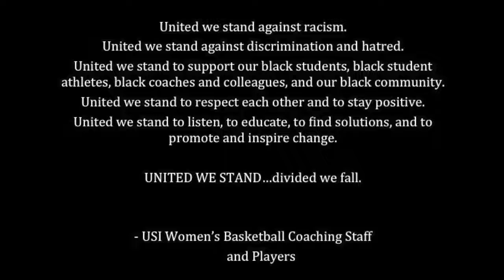USI Women's Basketball "United We Stand"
The USI Women's Basketball team and coaching staff share this message:

"We all have a voice ...  It’s time to seek equality for all."